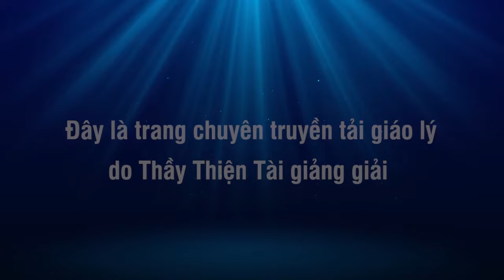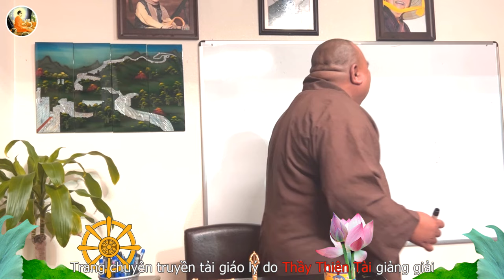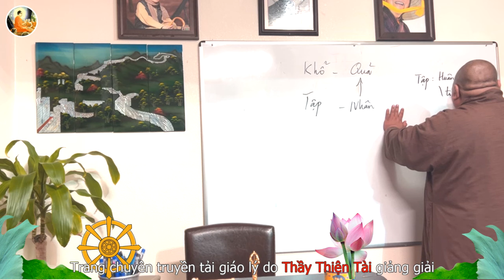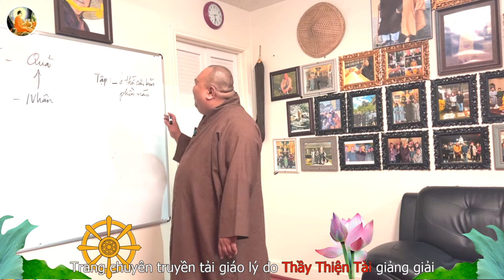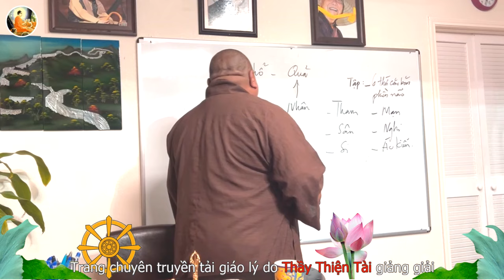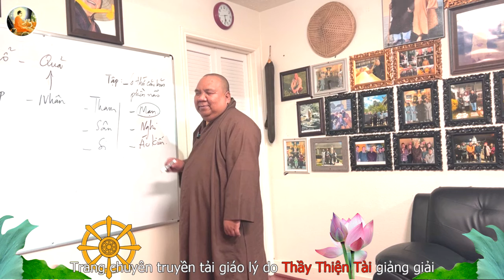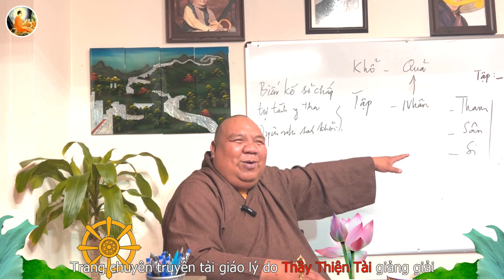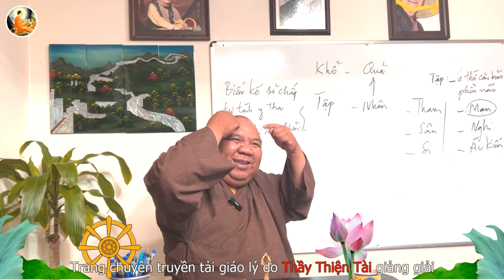Phật Học Căn Bản kỳ 04 - Hài Hòa Lý Và Sự Trên Đường Hành Đạo - Thích Thiện Tài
Địa điểm: 12122 Longbrook Dr, Houston, TX 77099. USA.

⫸ Tổng hợp theo chủ đề:
- Thông tin:
12122 Longbrook Dr, Houston, TX 77099. USA.